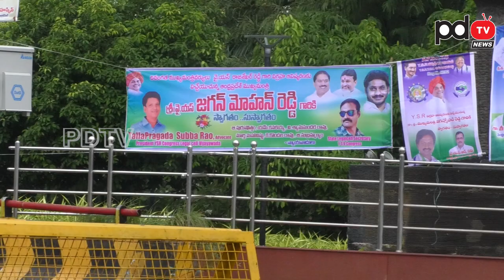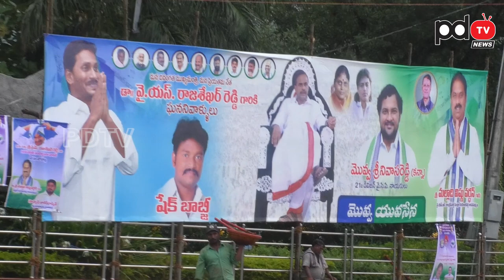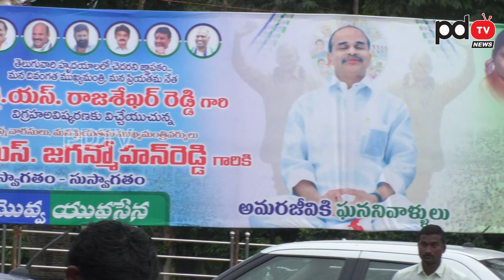YS Jagan | YSR | YS Jagan launching new YSR Statue | తండ్రి గుర్తుగా జగన్ ఏమి చేస్తున్నాడో తెలుసా...